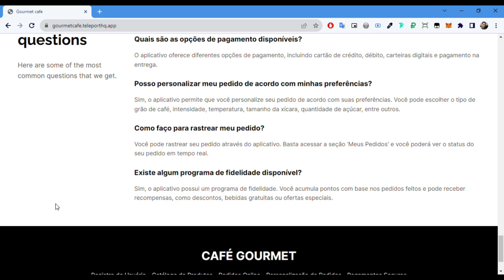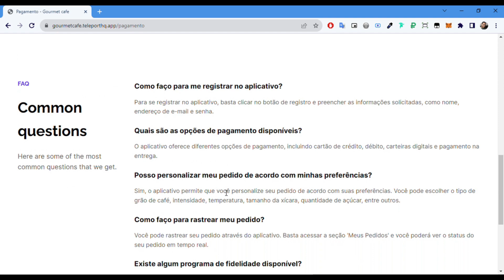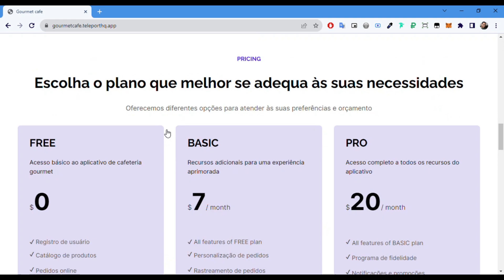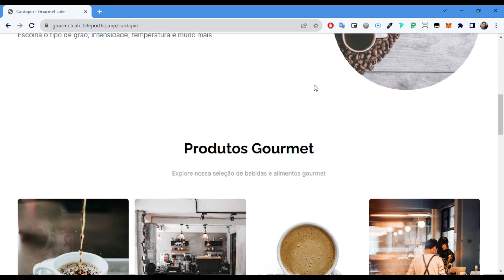PIT II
Projeto Integrador Transdisciplinar em Ciência da Computação II - PIT II